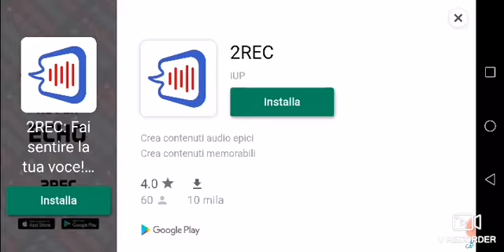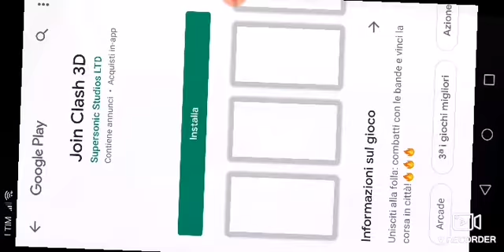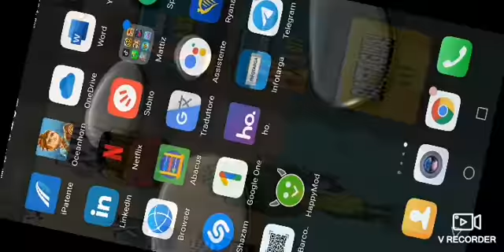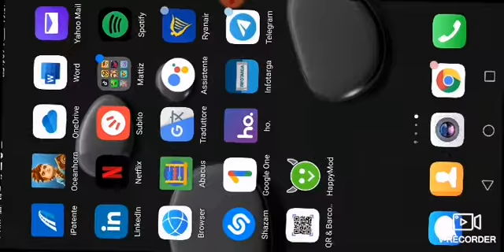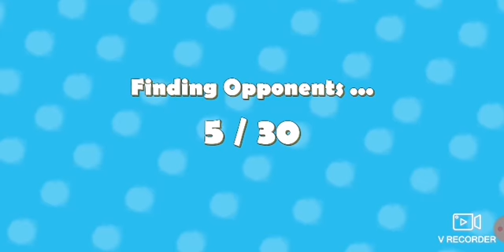14 ottobre 2020